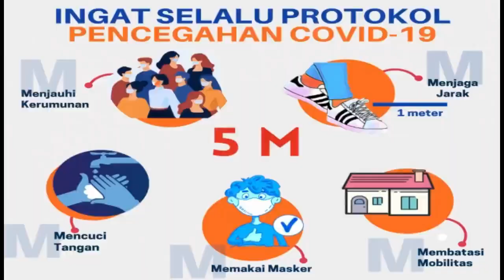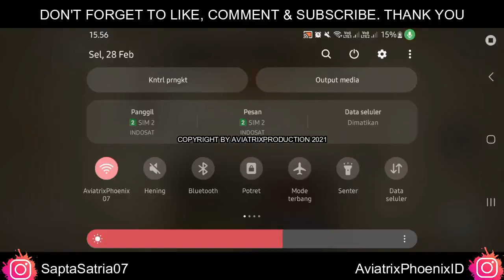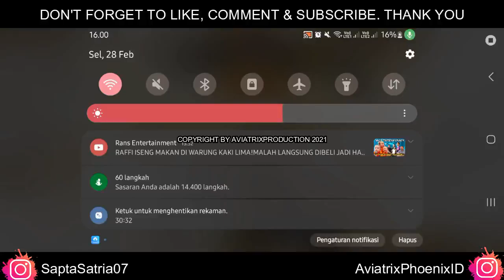AviatrixPhoenixID || Episode 292 || Clash of Clans Indonesia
Game : @ClashOfClans
●New Video Presented By @Sapta Satria Utama